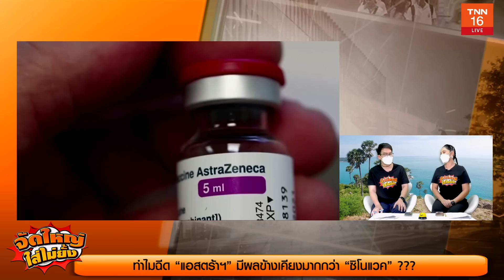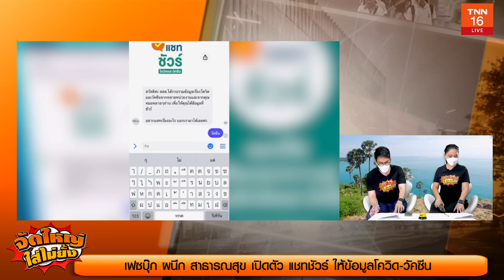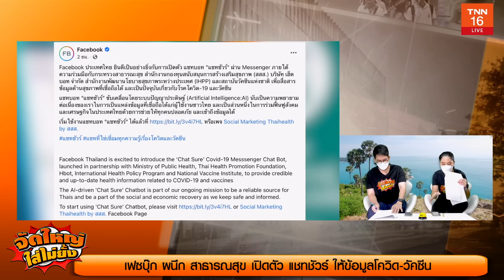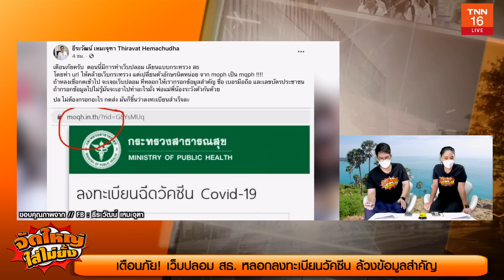ทำไมฉีด “แอสตร้าฯ” มีผลข้างเคียงมากกว่า “ซิโนแวค” ??? l จัดใหญ่ใส่ไม่ยั้ง l 11-06-2021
ทำไมฉีด “แอสตร้าฯ” มีผลข้างเคียงมากกว่า “ซิโนแวค” ???

กับ "กมลพร" "เคนโด้"